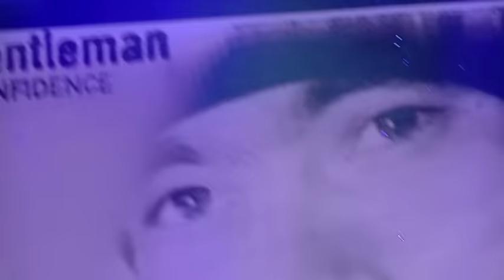Gentleman Ostróda Reggae Festiwal 2015 Początek koncertu